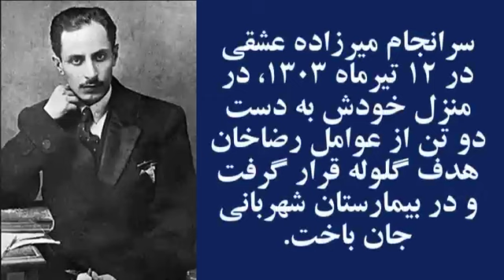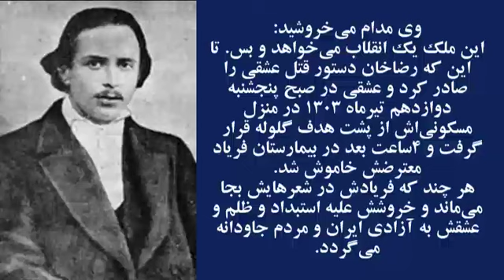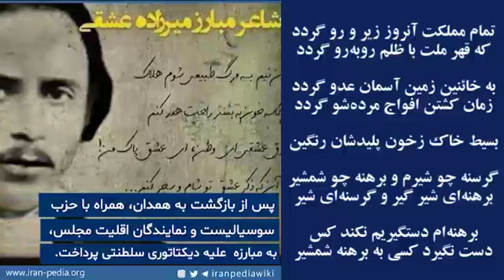میرزاده عشقی شاعر شورشی علیه رضا خان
میرزاده عشقی شاعر شورشی علیه رضاخان
او علیه رضا خان و مزدورانش می سرود که:
تمام مملکت آنروز زیر رو گردد
که قهر ملت با ظلم رو برو گردد
به خائنین زمین و آسمان عدو گردد
زمان کشتن افواج مرده شو گردد
بسیط خاک ز خون پلیدشان رنگین